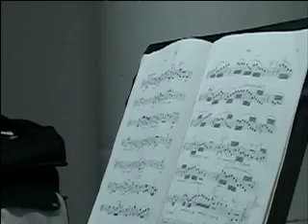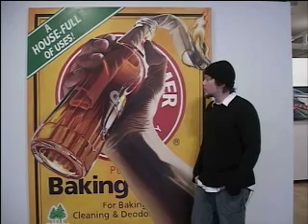The Singer, The Composer, The Composer and The Weeble P.1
Short documentary on work and insights of three young artists.